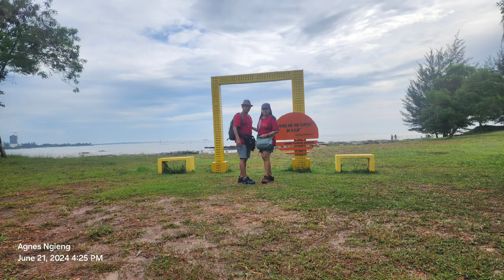Tanjung Batu Beach | Bintulu Place of Interest June 2024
One of my favorite in Bintulu